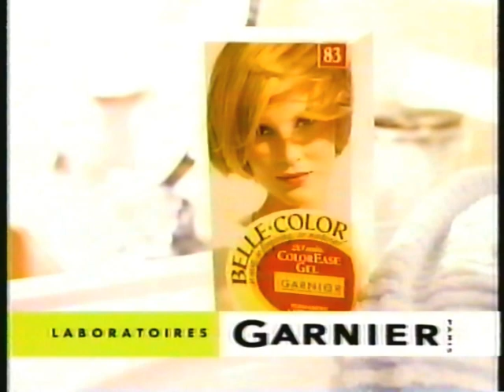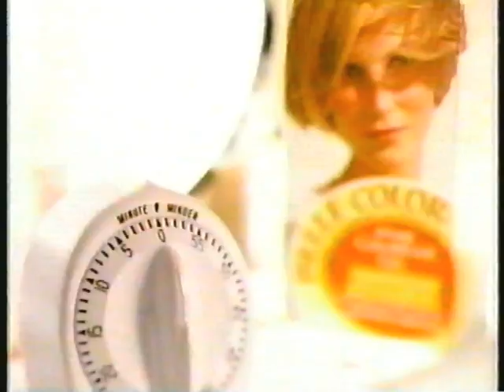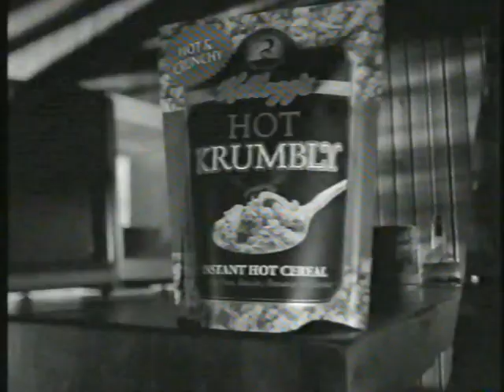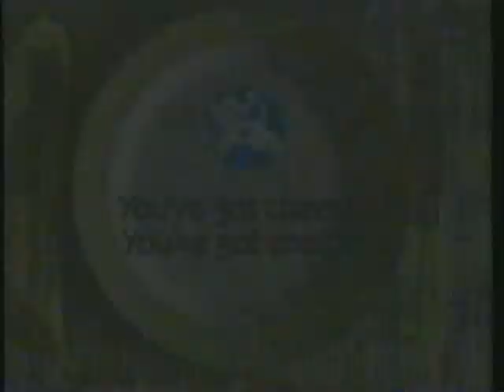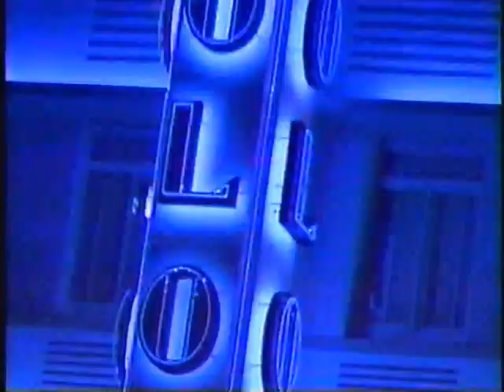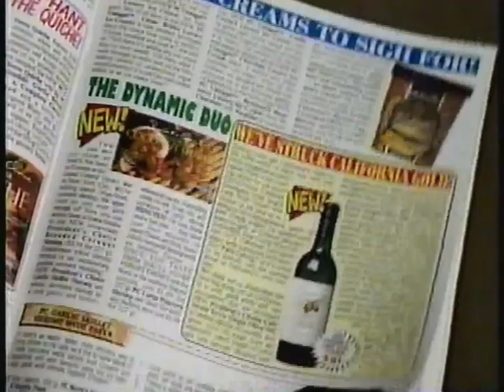1996 TV COMMERCIALS GLOBAL TV CANADA 📼 90's RETRO TV COMMERCIALS VOL 69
THIS VIDEO FEATURES COMMERCIALS FROM GLOBAL TV CANADA, 1996